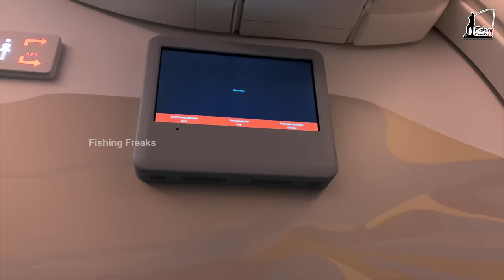രാവിലെ എണീറ്റ് വാതിൽ തുറന്നപ്പോൾ"മുൻപിൽ ഒരു കുഞ്ഞ്‌” | We surprised Pappa & mummy